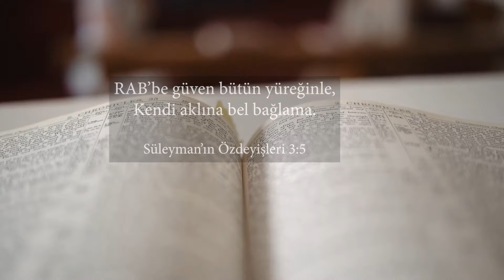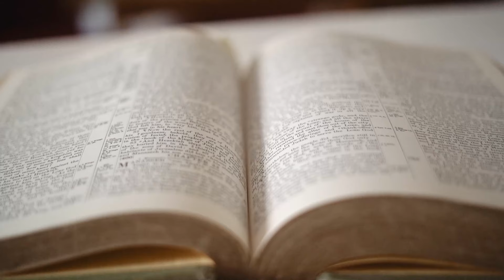Kendi Aklına Bel Bağlama | Hayat Değiştiren Ayetler | Hakan Taştan | Kanal Hayat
Hakan Taştan'ın sunduğu ve her bölümünde tek bir ayet üzerinde durarak anlamını ve hayatlarımıza olan yansımasını paylaştığı, "Hayat Değiştiren Ayetler" yeni sezonuyla Kanal Hayat ekranlarında!

Bu Bölümde geçen ayet:
Süleyman'ın Özdeyişleri 3:5-6 " RAB'be güven bütün yüreğinle, Kendi aklına bel bağlama.
Yaptığın her işte RAB'bi an, O senin yolunu düze çıkarır."

Tanrı'nın sevgisi ve sözleri hayatınızda etkin değilse, kendi karar ve davranışlarınız esenlik yerine karışıklık meydana getirir. Tanrı'nın sizin yüreğinizde ve hayatınızda etkin olması, Tanrı'nın sevgisini tatmış olduğunuzu gösterir. Tanrı sözünde beslenerek, Tüm Yüreğinizle Rab'be güvenirseniz, Tanrı'nın yollarınızı düzlüğe çıkartacağına inanabilirsiniz.

Bizi Takip Edebilirsiniz.